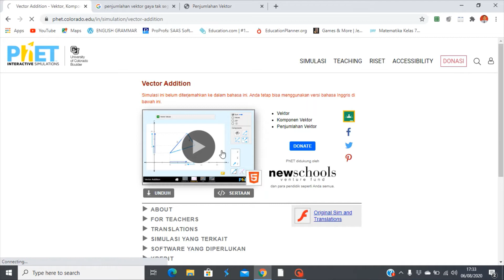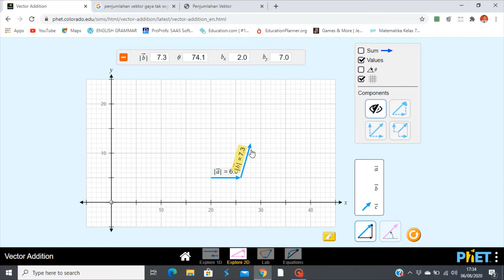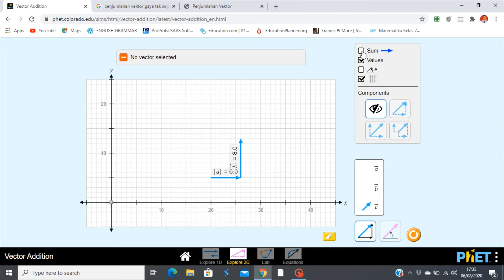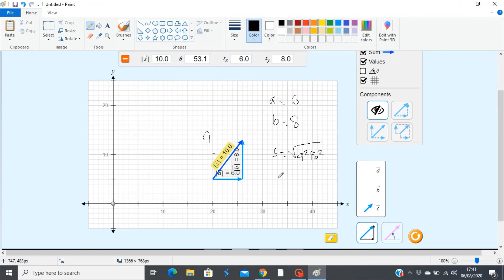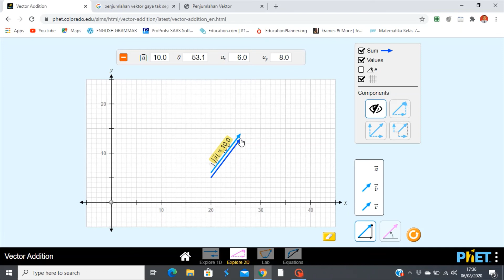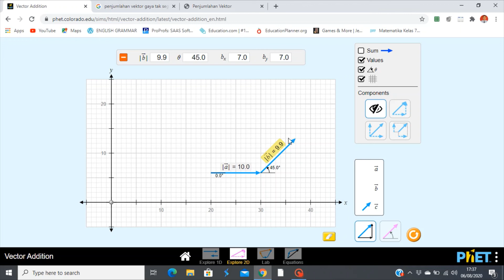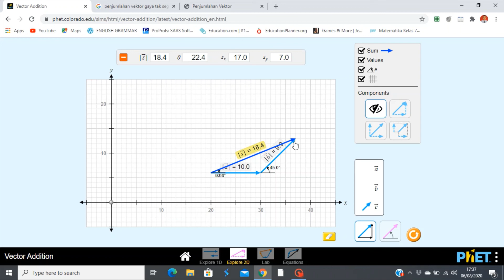Penjumlahan Vektor Gaya dengan Metode Segitiga | PHET SIMULATION| - IPA Kelas 8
Berikut Sharing video penjumlahan vektor gaya tak segaris dengan metode segitiga. Simulasi langsung menggunakan PHET SIMULATION. Bagus untuk anak mencoba dan berkreasi sendiri agar semakin memahami konsep dan langsung mengaplikasikannya tentang penjumlahan vektor gaya tak segaris.

Semoga bermanfaat

Salam IPA is So Fun